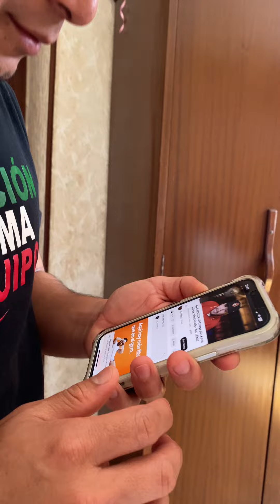Test Sound de la altavoz bose